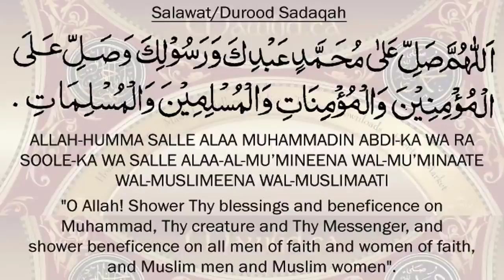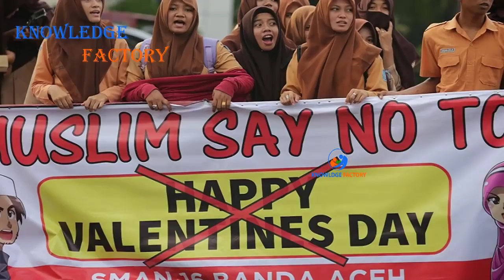Logic Behind Valentine Day Explained in UrduHindi